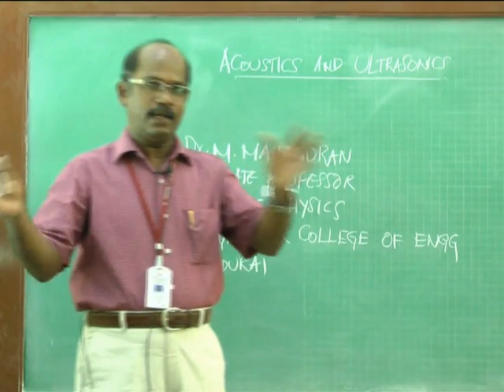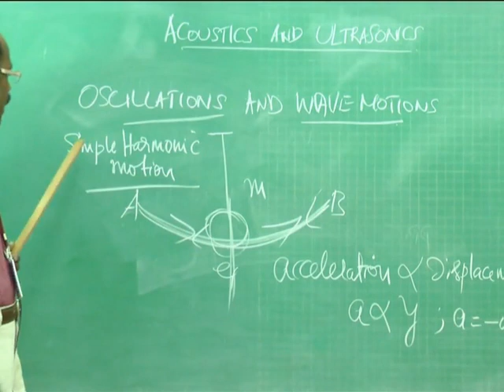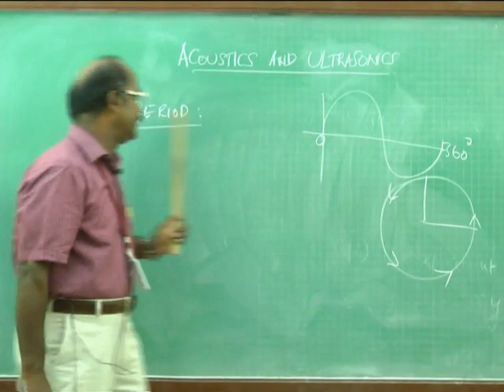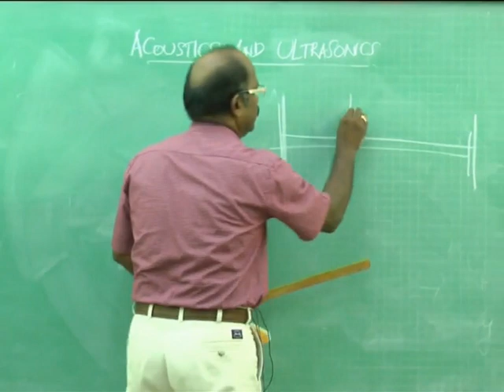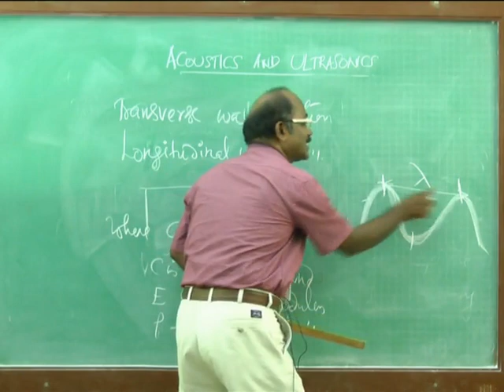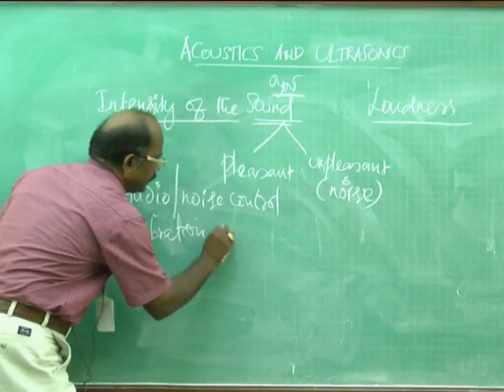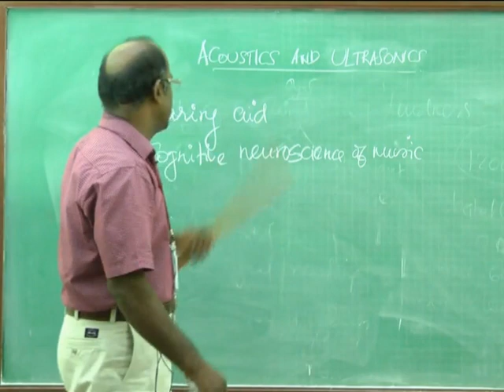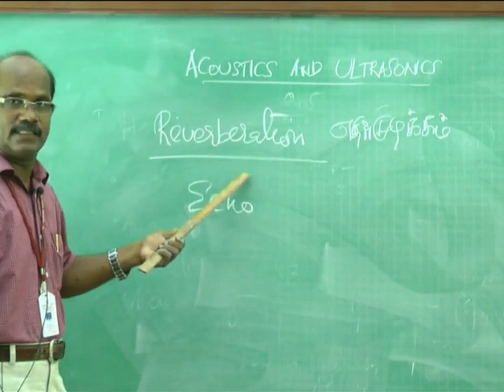Fundamentals of Engineering Physics (Part 4 of 5) (Tamil and English)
TN State Govt. Approved Physics Video Lecture:
Acoustics and Ultrasonics: Basic concepts and definitions are explained with practical examples. Very much useful for the students studied in Tamil medium (plus 2). I Year B.E. Engineering Students can make use of this video to 'recollect' their plus 2 Physics.
Your feedback will be much appreciated... . Mahendran, Physics, Thiagarajar College of Engineering, Madurai, India.